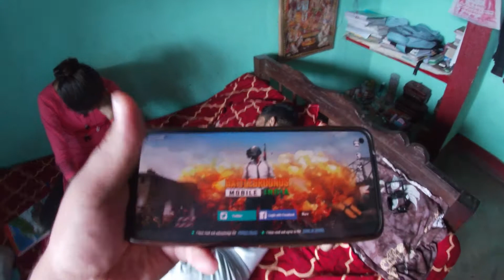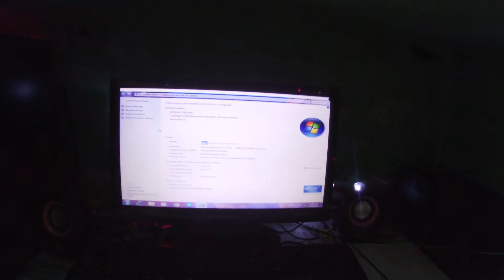my first setup video || by v3 vlogger's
this is our Setup video this video making purpose is only entertainment purpose